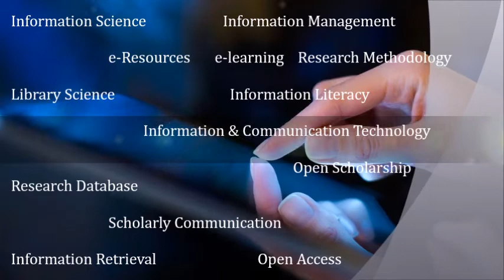QR Code | Quick Response Code | Types of Quick Response code | Advantages 5Minutes Info Ch. Ep # 82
In this video I will talk about following four point
Q No. 1 What is QR Code?
Q No. 2 When did QR Code invent?
Q No. 3 What are the types of QR code?
Q No. 4 What are the advantages of QR Code?